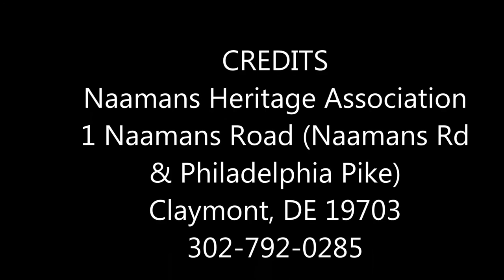The Robinson House (Song) (a cappello)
The Robinson House , built in 1723, is one of the oldest houses in Delaware. It is owned by the State and leased to the Naamans Heritage Association, which maintains it, for $1 per year. I wrote this song in 2002 and this is the first time it has been recorded and made public.